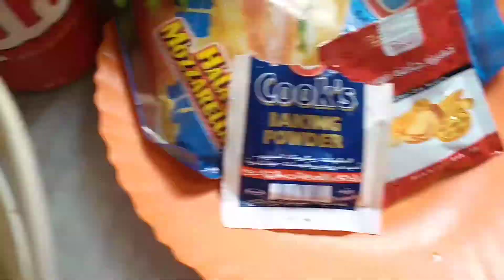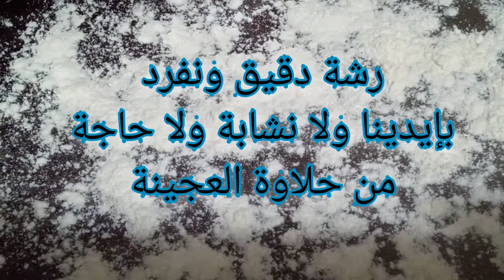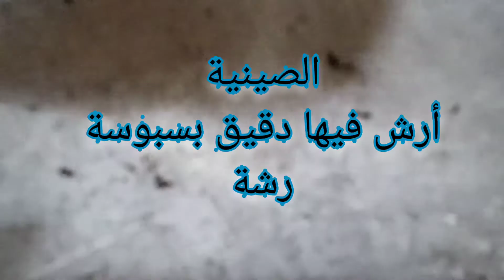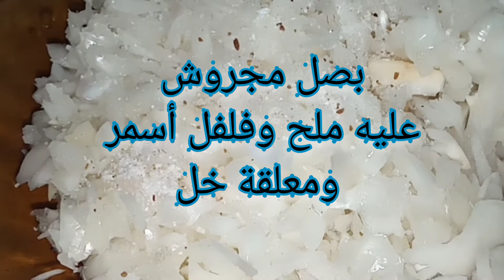البيتزا فى خمس دقايق😋💪 نعملها والصم والبكم كمان😋😋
أحلى بيتزا تعمليها فى خمس دقايق وبأرخص التكاليف وكمان يتعلموها الصم والبكم